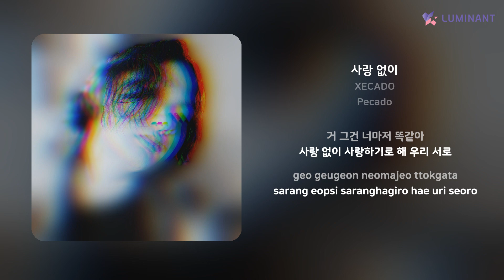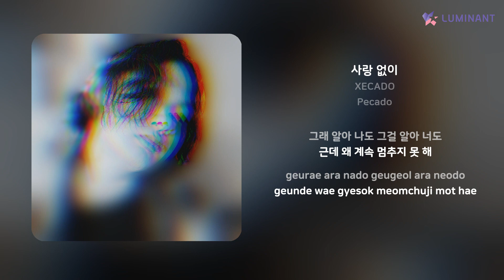XECADO - 사랑 없이 | 가사 (Lyrics)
Artist: XECADO
Track: 사랑 없이
Album: Pecado
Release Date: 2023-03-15